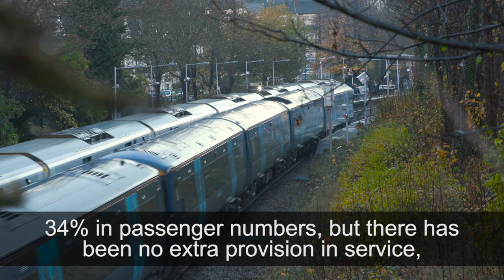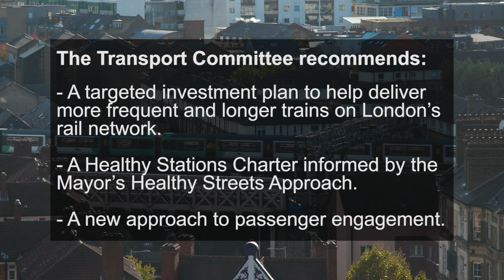Improving Train Journeys for Londoners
The Transport Committee publishes a report outlining short-term priorities that will improve train journeys for Londoners. It also challenges the Mayor, TfL and Network Rail to find new ways of working together to deliver and fund a rail network that Londoners deserve.